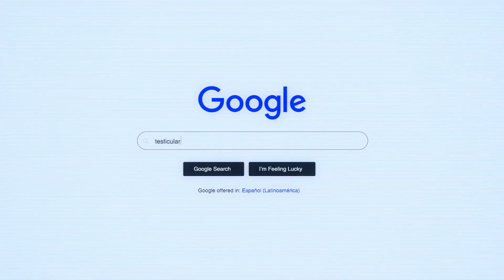"The Check Ball - BlueCross BlueShield Costa Rica"